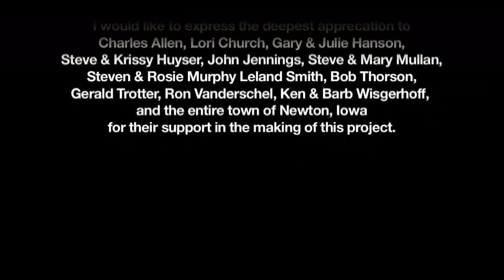Why Play Leap Frog? April Friges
Why Play Leap Frog? (1949) is a short animated industrial film emphasizing labor's stake in a strong relationship with management, and that increased productivity and innovation are mutually beneficial. Sutherland, formerly an assistant director for Disney, continues the style and sensibility of the studio. The idealized and homogeneous environment of the film—reflective of the racial and gender politics of the time—provide a stark contrast to the contemporary realities that I document in this film. In Sutherland's film, a worker paints faces on dolls assembled on a conveyor belt. After discovering that he can hardly afford the doll on his wages, he approaches the manager with an ingenious idea of a forked brush that enables the painting of four dolls at once. With no additional effort, the film implies, this worker's wages increase and the cost of the doll decreases. I am particularly interested in the gender dynamics within the animation. The all-male workforce of the animation produce a female doll, which is then sold by a female clerk, presumably as a toy for girls. In a similar vein, the washing machine is produced for domestic chores, traditionally the work of women. In addition, this innovation is presented as an unequivocal gain for all—strikingly at odds with the apparent exploitation and alienation facing the subjects in my film, now rendered "obsolete" in the profit imperative.

This version, which is to be shown as a 16mm film also titled Why Play Leap Frog? utilizes much of the gutted interior of Maytag's two-million-square-foot main manufacturing plant. The camera's long, smooth tracking shot follows the line of the now absent conveyor belt, and captures the gestures of workers performing repetitive tasks from muscle memory at their former workstations. Shot and edited as to enact a continuous flow reflective of the assembly line, the camera seems to haunt the space. Stripped down to a vast shell sparsely populated with the bodies of former workers removed from the machinery of production, the space seems to echo the alienation performed within. Whereas the painted facade masks the economic and social vacuum, and Sutherland's film attempts to counter concerns of exploitation, my camera unflinchingly lays bare the present condition. The performance within the film is carried over to the exhibition space itself in my decision to not only utilize analog film—a decidedly old technology threatened with "obsolescence"—but to also utilize a projector without a looper, thus demanding the assistance of a projectionist to run, rewind, and re-run the film. The emphasis on analog film—for both moving and still images—reflects the nostalgia and mourning documented in Newton itself. But the persistence of "inefficient" technology also maintains a social function. The periodic attention required to running the film asserts a relationship to machines in which the worker is not simply written out of the picture.

By posting this video on YouTube, the two films are in constant dialog with each other for the viewer's consideration.